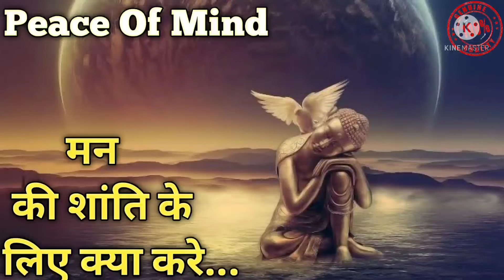मन की शांति के लिए क्या करे || Peace of mind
मन की शांति मानसिक और भावनात्मक शांति की स्थिति है, जिसमें कोई चिंता, भय या तनाव नहीं है। इस अवस्था में मन शांत होता है, ऐसे शांतिपूर्ण क्षण इतने दुर्लभ नहीं हैं। आपने उन्हें अतीत में अनुभव किया है, कई बार जब आप किसी तरह की दिलचस्प गतिविधि में लगे थे।

About :- Shushrut vidya is A YouTube channel, where You will find Ayurvedic Medicine, Ayurvedic Treatment, Yoga information videos in Hindi, New video is posted